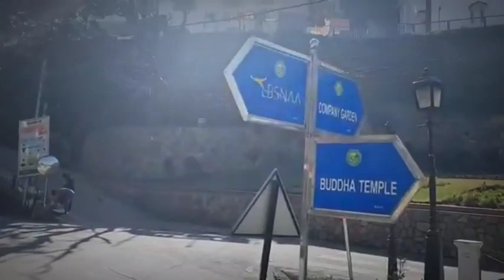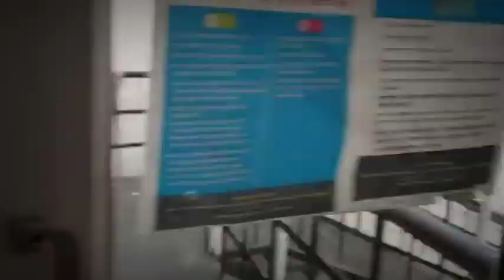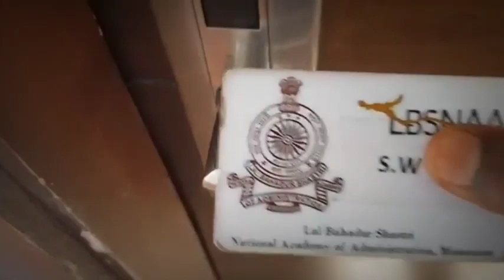LIFE AT LBSNAA, hostel Life in Academy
👉PIB, AIR, Yojana By AAP IAS :
👉All Lecture-Polity & Constitution:

INSTRUMENTS I USE FOR RECORDINGS :
👉My Writing Paid:
👉My Mike:
👉My Laptop:

UPSC
CIVIL SERVICES EXAM
CIVIL SERVICES
UPSC IAS Syllabus
UPSC Syllabus
UPSC Online
UPSC Exam
UPSC CSE 2020
Civil Preparation
UPSC Preparation
UPSC Motivation
UPSC Online
Crack IAS
Crack UPSC
UPSC FPFO
EPFO 2020